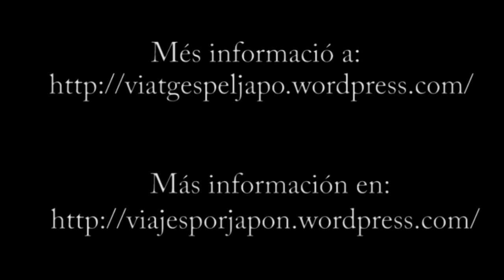Sky Garden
"Sky Garden" del "Landmark Tower" (Yokohama - Japón).